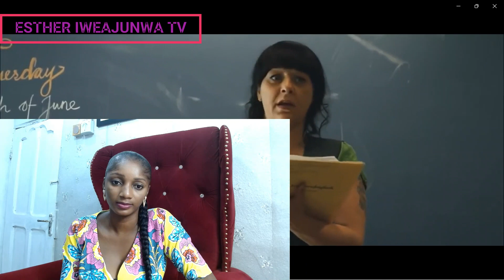When you are smiling- Angelina Jordan- first time hearing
This is a video reaction to Angelina Jordan/ When you are smiling

Angelina Jordan
Angelina Jordan is a Norwegian child singer whose audition for the 2014 season of Norway's Got Talent at the age of seven, singing "Gloomy Sunday" in the style of Billie Holiday, became a viral video online, and led to worldwide press coverage.

I hope you find it interesting and come back for more.

Love you guys, till next time, stay fabulous and stay blessed xoxo